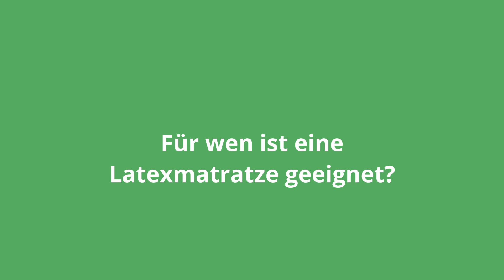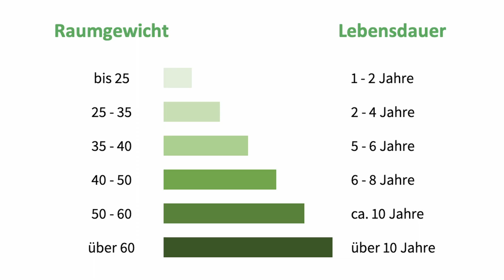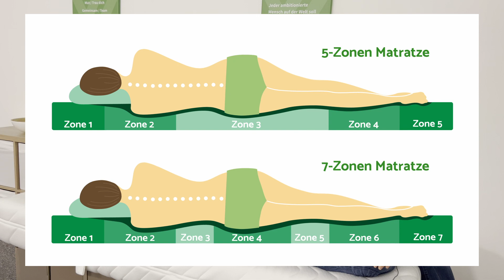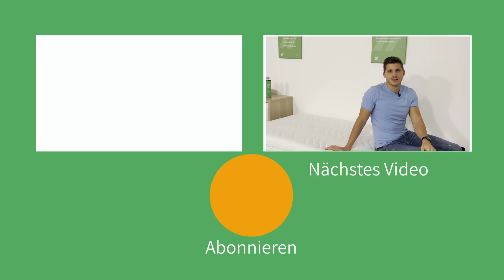Der ultimative Guide zur Latexmatratze: Erklärung & Unsere Empfehlungen!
Und nimm dir kurz die Zeit, dieses Video zu kommentieren.

In diesem Video erfährst Du:

Was eine Latexmatratze ist und warum diese so genannt wird. Der Aufbau der Matratze ist je nach Model aus einer einzigen Schicht Latex, oder ist aus mehreren Schichten aufgebaut, von denen nur eine Schicht aus Latex besteht.

Solche Schichtmatratzen eigenen sich besonders für Personen mit mehr Körpergewicht, da die unterschiedlichen Schichten für eine verbesserte Stützkraft sorgen.

Eine Naturlatex Matratze besteht aus einem aus Kautschuk hergestellten Naturlatex-Kern. Oft wird aber auch einer Naturlatex Matratze synthetischer Latex hinzugefügt, um das Material besser formbar zu machen.

Synthetischer Kautschuk wird aus Erdöl gewonnen und gilt als fester als der Gegenspieler aus natürlichen Materialien.

Die Latexmatratze ist perfekt für jede Liegeposition, egal ob Du Seiten- oder Bauchschläfer bist, die nahezu perfekte Rückstellkraft bietet in jeder Position ein komfortables Liegegefühl.

Der Vorteil der Latexmatratze ist der außergewöhnliche Komfort. Die federleichte Weichheit garantiert einen erholsamen Schlaf, zudem gilt die Matratze als extrem langlebig.

Der Nachteil der Latexmatratze ist der deutlich wahrnehmbaren Gummigeruch. Matratzen aus Naturkautschuk sind davon kaum betroffen. Ebenso können synthetische Latexmatratzen zur Schimmelbildung neigen.

HIER SIND HASHTAGS